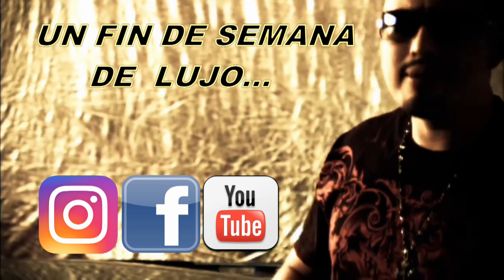JESIE MORALES EN EL HABANERO DE KENT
TE ESPERAMOS ESTE VIERNES  19 DE ENERO , ENTRADA GRATIS EN EL HABANERO DE KENT